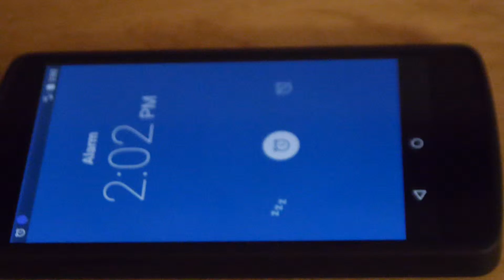The Alarm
By Billy C. Skansie